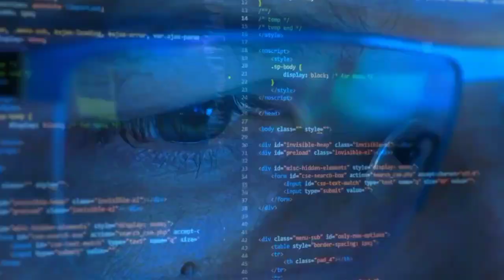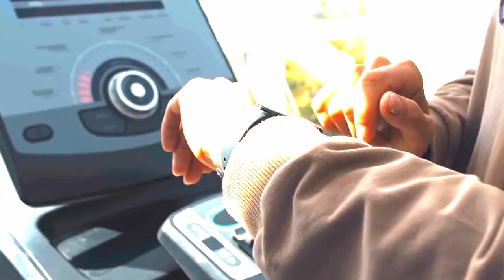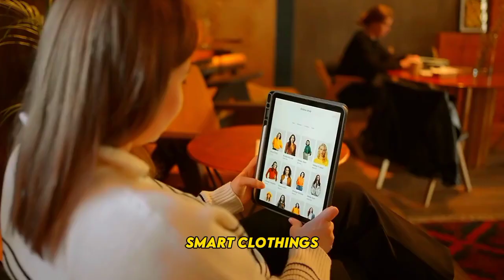The Evolution of Wearable Tech | Wearable Tech Products | Coolest Gadgets | Best Wearable Technology